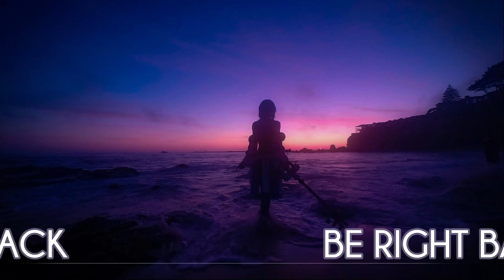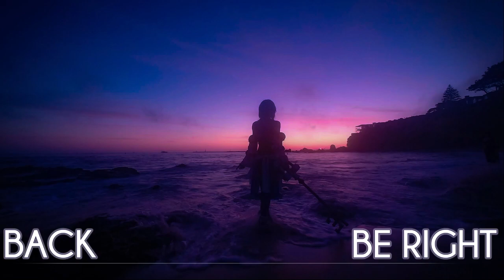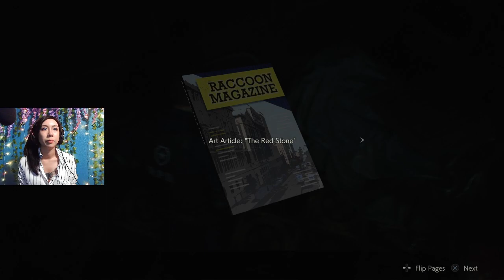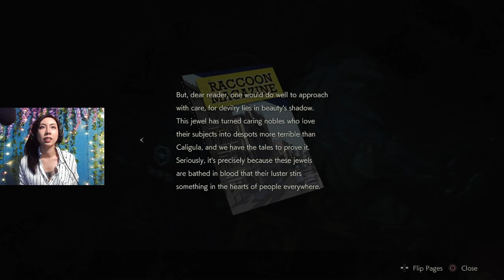Steph Plays Resident Evil 2 Remake [2/?]